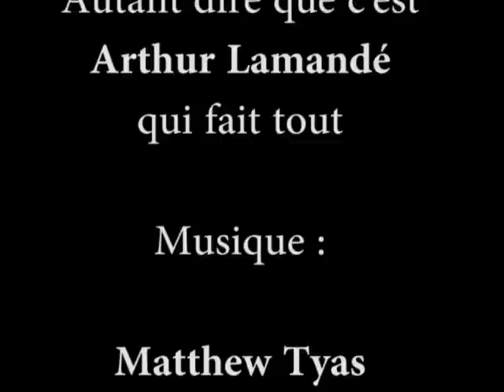Une pure merde intitulée le téléphone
Surement la vidéo la plus chiante des 2T Series